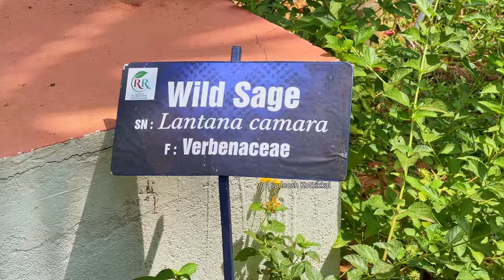Best Resort near Bengaluru RR Retreat Nelamangala Luxurious rooms unique hospitality lush greenery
RR RETREAT-Eco Tourism #168/3, SRINIVASAPURA VILLAGE, Nelamangala, Bangalore-562123

WONDERFUL RESORT IN THE HEART OF NELAMANGALA, KARNATAKA.
RR Retreat, nestled in Nelamangala’s heart, blends nature’s tranquility with modern comfort. Experience our unique hospitality amidst lush greenery, just 25 km from the city center. Book your stay in our luxurious rooms for an unforgettable getaway!
Discover blissful escapes at RR Retreat resort, where nature’s embrace meets adventure’s thrill. Your perfect getaway awaits.
Leading with style in the world of hospitality, where every guest experience is a masterpiece.
Escape the hustle and bustle of work life at our tranquil refuge, where serenity awaits
Looking for the best resort in Bangalore! Then you are in the right place- RR Retreat the best resort in Bangalore. The Retreat has 16 Luxuries Rooms of richly appointed comfort and spectacular views of the Swimming Pool on one side, Covered in lush greenery on all sides Which has more then 7 different types of Day out packages for corporate Friends And Families. Surrounded by lush coconut & Arecanut Plantation, this unique getaway situated on Nelamangala about 25 kms from the heart of the city has carved a niche for itself as a place, where one can unwind in the lap of pristine nature.
RR Retreat is the only one on the city where one can enjoy a family weekend in the lap of nature with all the modern facilities.
There is everything to engage every member of the family senior citizens can either take a lazy stroll around soaking in the greenery or just relax on a stone bench on the cobbled pathway surrounded by Mango & Palm trees and enjoy the peace and tranquillity of the place The young with the adventurous streak in them, can try their hand at over 18 adventure games from, zip line and to Burma bridge rope ladder, quake walk, archery or Joint Swing, Rocket Ejector Much More .
For those who are sporty there is football, cricket, volleyball and table tennis
RR Retreat is a popular venue for corporate events, with the state-of-the-art audio-visual
equipment, high-speed Wi-Fi, and ample seating arrangements, RR Retreat can accommodate a wide range of corporate events, from seminars and workshops to product launches and team building activities.
A getaway with everything going for it without good food is like a cake without icing. At RR Retreat guests can treat themselves to gastronomical delights at the multi cuisine restaurant which serves exotic mock tails, the mouth slurping barbecue's as you warm Yourself up near the bonfire with the crimson sky as the backdrop is an
experience that will remain etched in your memory The romantic birds can enjoy a quiet candlelight dinner atop "a Machan", as they sip their wine from their goblets.
For those who want to shake a leg and dance away the night, there is mist dance with strobe lights and the DJ playing the latest numbers. The warmth and hospitality of the well-trained staff has made its guests come back again and again.